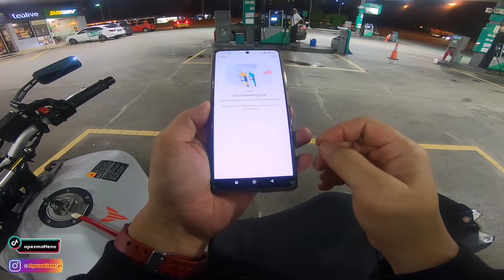V128 - [UNCUT] Pulang Malam, Mata Tak Nampak Sangat Oi.. | Fake Akrapovic Sound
Ape aktiviti harini?

V128  - [UNCUT] Pulang Malam, Mata Tak Nampak Sangat Oi...

Layan Je la Jam Ni..

Follow IG Baru Saya

Video edit:
Kinemaster

Hati2 rider ku sayang,

Video edit:
Kinemaster